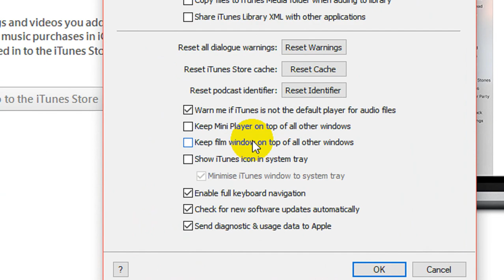How to Disable & Enable Keep Movie Window on top of all other windows In iTunes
how to add subtitles to a movie in itunes windows
how to add a song from itunes to windows movie maker
how to add a movie to itunes on windows
play movie in itunes window
how do i add music from itunes to windows movie maker
can you add itunes music to windows movie maker
how to convert itunes music to windows movie maker
how to add itunes music to windows movie maker
how to watch itunes movie on windows
how to play itunes movie on windows media player
how to download itunes to windows movie maker
itunes movie window zip
itunes movie window zero
itunes movie window zone